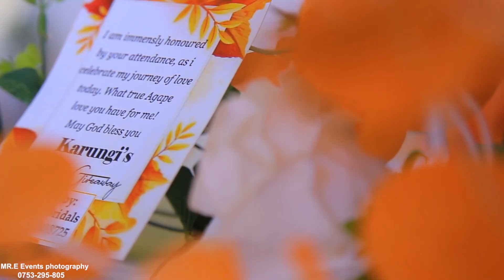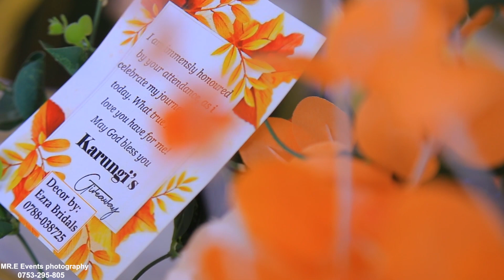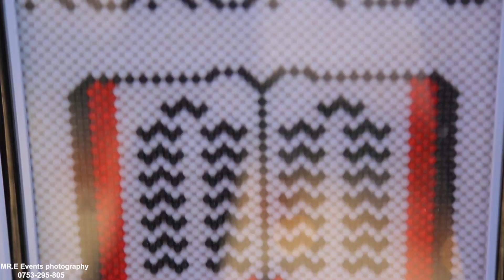karungi's kuhingira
Mr E events photography